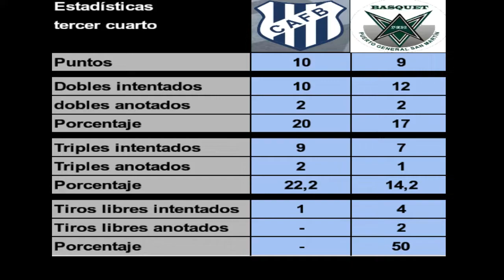Fortín Barracas vs PSM Basquet 3ºcuarto Reserva B Fecha 26